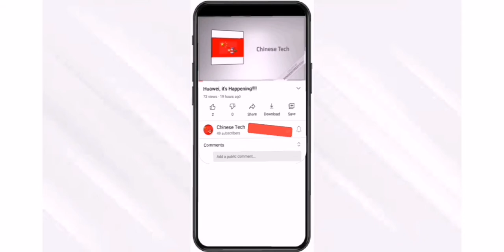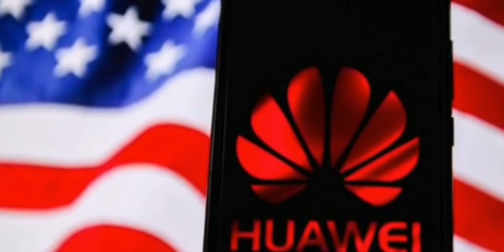Russia and Harmony OS !?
And join my telegram group to know what I'm going to upload on the channel before by an hour.